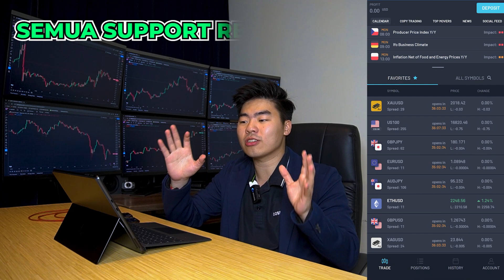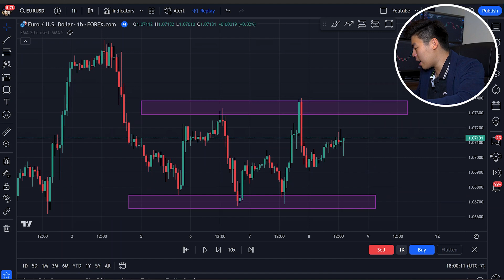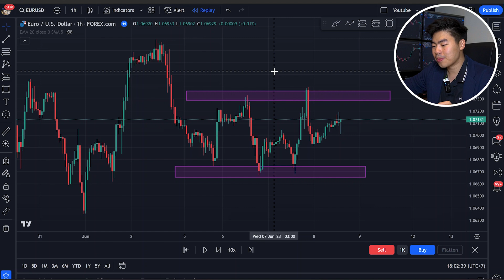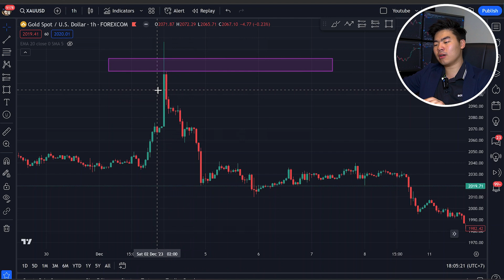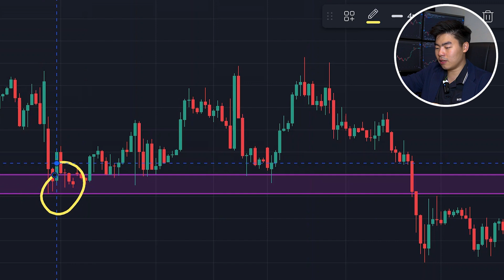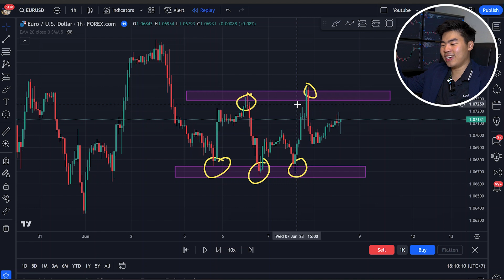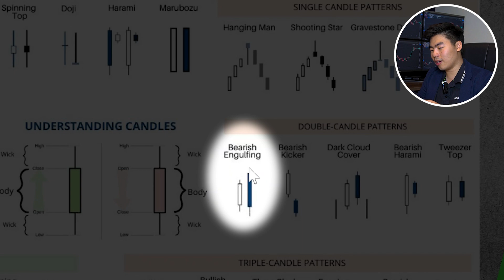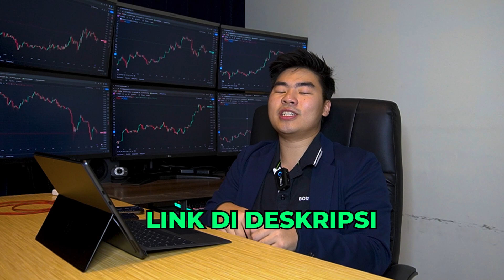Cara Meletakkan Support dan Resistance (SEMUA YANG PERLU ANDA KETAHUI)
Hati-hati sama penipuan mengatasnamakan Kenwilboy dengan modus titip dana/investasi. Kami tidak membuka titip dana/investasi!

Trading di pasar derivatif adalah aktivitas beresiko tinggi. Tidak ada suatu strategi, metode, signal indikator, robot, copytrade, atau tools trading lainnya yang bisa 100% profit terus tanpa loss.